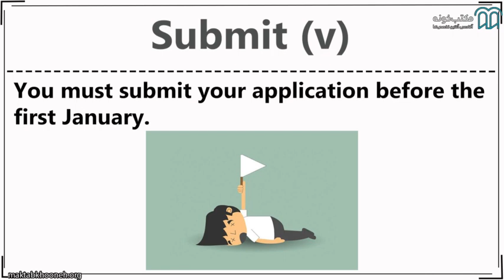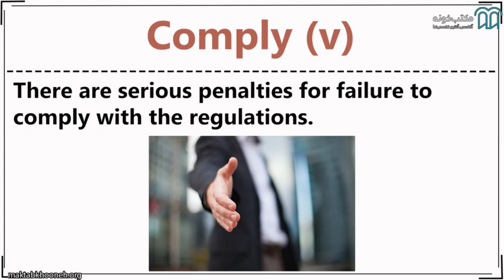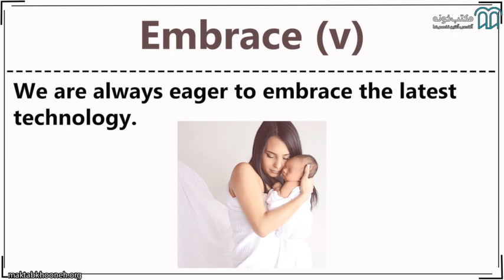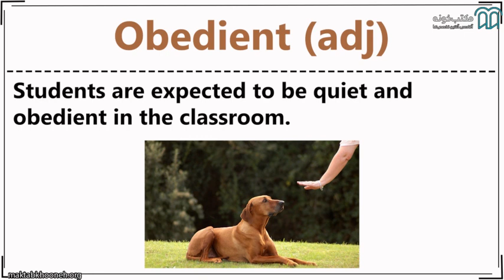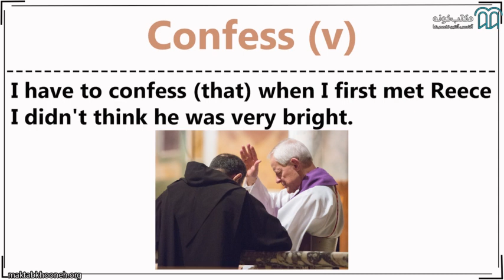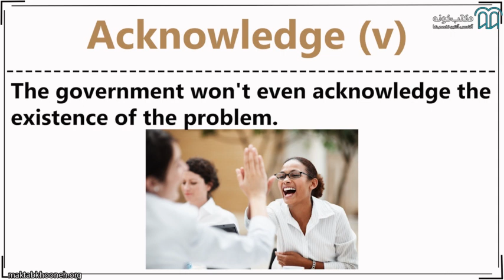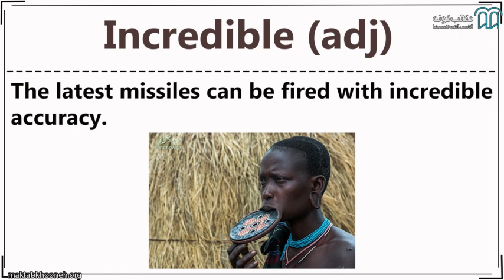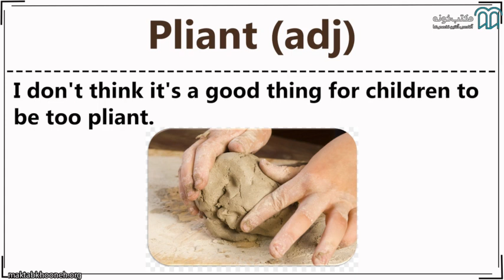آموزش جامع لغات زبان عمومی کنکورهای ارشد و دکترا قسمت ۱۵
دوره پیش‌رو شامل لغات طبقه‌بندی‌شده و پرتکرار در آزمون‌های مختلف از جمله کنکورهای داخل مانند کارشناسی، کارشناسی ارشد و دکترا و آزمون‌های بین‌المللی شامل آیلتس، تافل و جی را ای می‌باشد. این دوره شامل 104 درس و بیش از 2600 لغت پرکاربرد می‌باشد. یکی از مهم‌ترین مسائلی که در این دوره حائز اهمیت می‌باشد تلفظ صحیح واژگان به همراه مثال‌ها و ترجمه‌ی آنهاست.

استاد: حامد اسکندری

برای مشاهده آموزش جامع لغات زبان عمومی کنکورهای ارشد و دکترا در مکتب‌خونه از طریق لینک‌ زیر وارد شوید